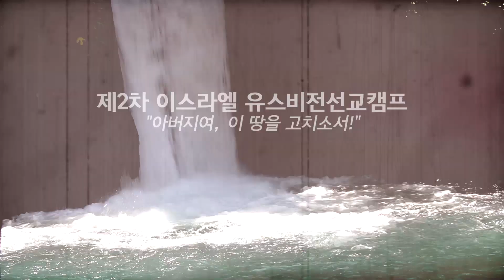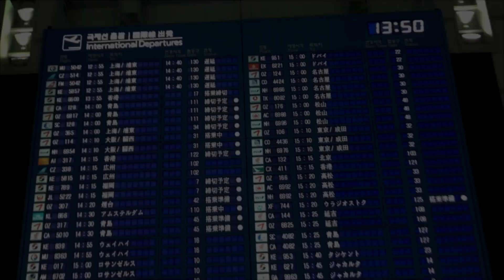제2차 이스라엘 유스비전 선교캠프(1부)-아버지여이땅을고치소서